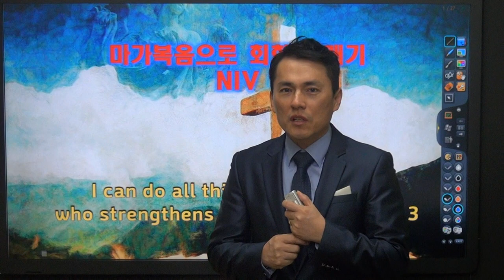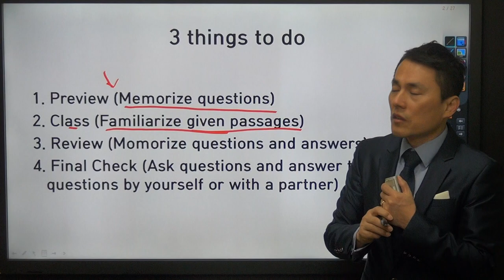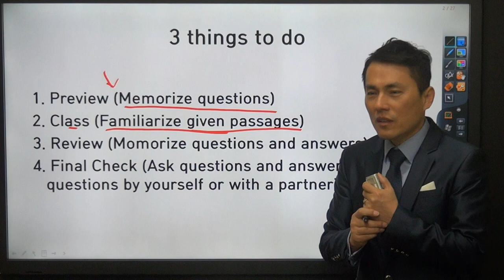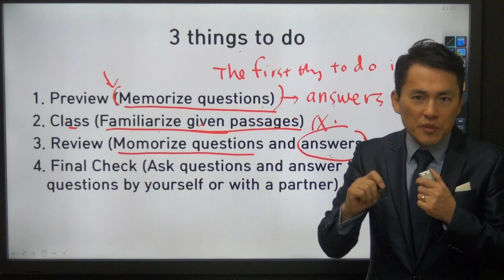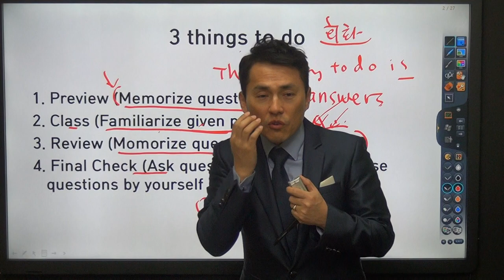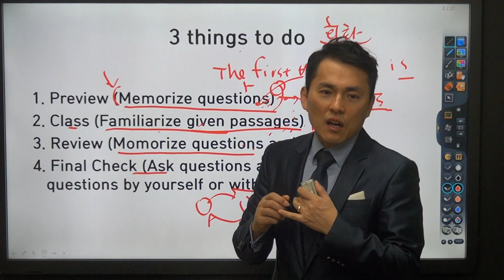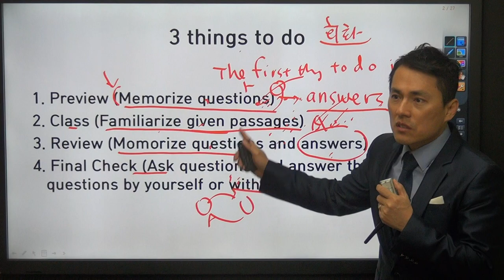마가복음으로 회화 뽀개기 (오리엔테이션)